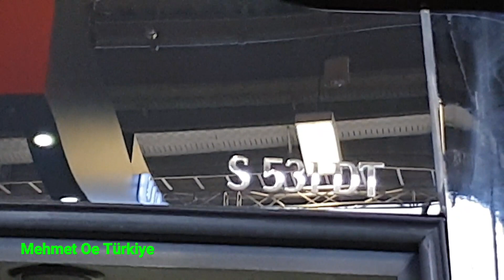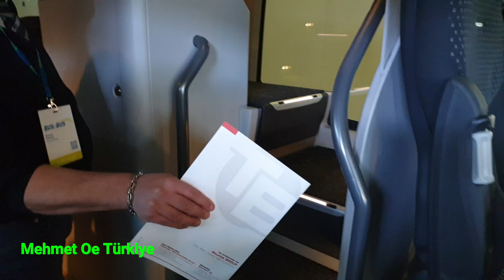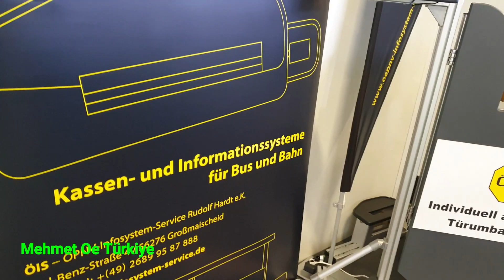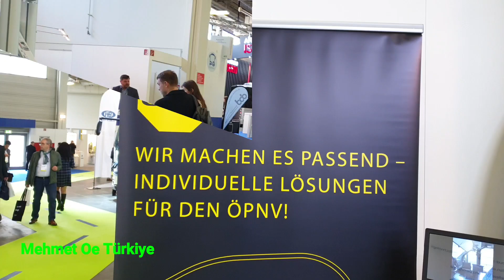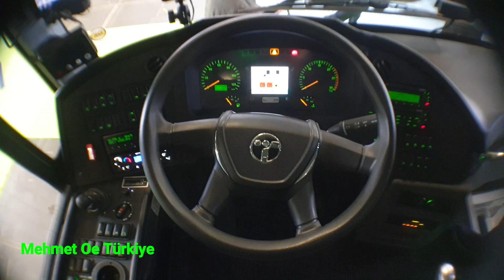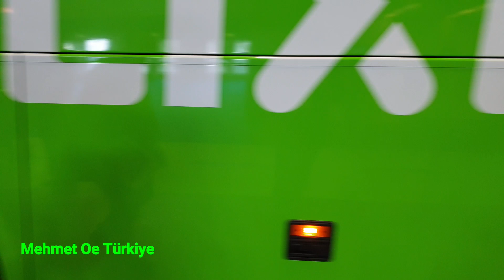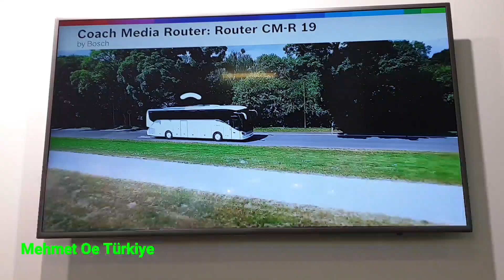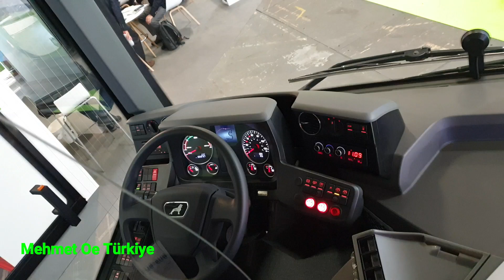Berlin Otobüs Fuari Bus 2 Bus 2019 Türkce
Bus 2 Bus Berlin Fuarindan yeni Model Otobüsler ve ulasim Dünyasinin yeniligi